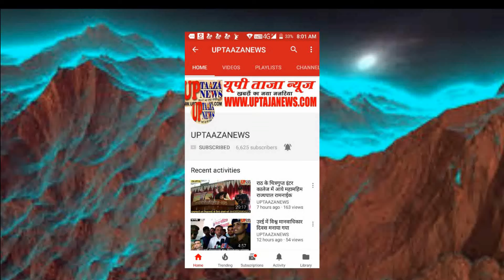मऊरानीपुर में नवीन मेला ग्राउंड पर लग रही प्रदर्शनी के विरोध में व्यापारियों ने तहसील समाधान दिवस मे